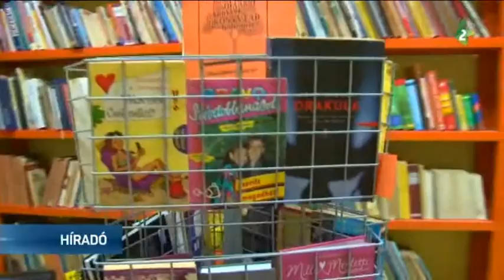Gyermekkönyv adományozási akció